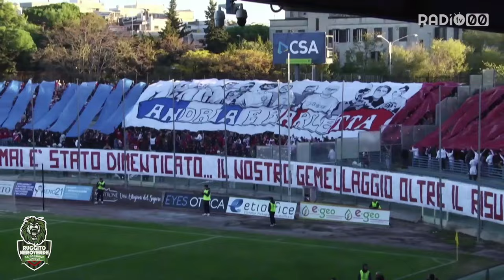Ruggito Neroverde - 23 Novembre 2023